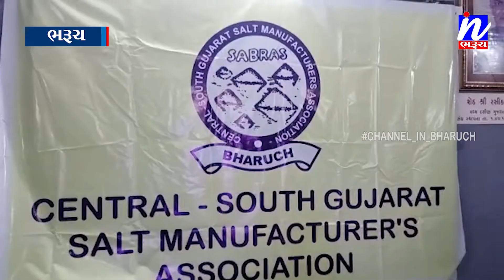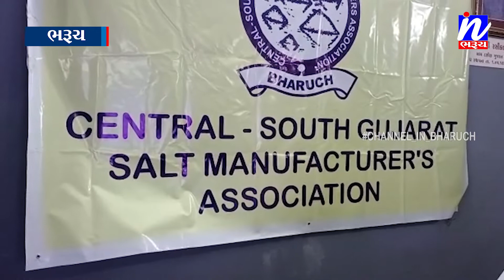NEWS |ગાંધીના ગુજરાતમાં મીઠા માટે ફરી નમક સત્યાગ્રહ થવાના એંધાણ...